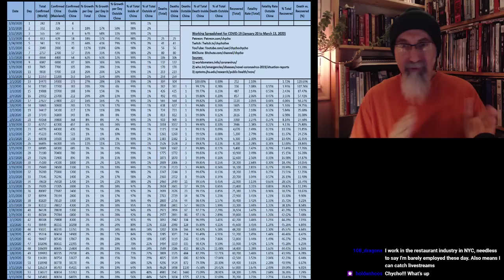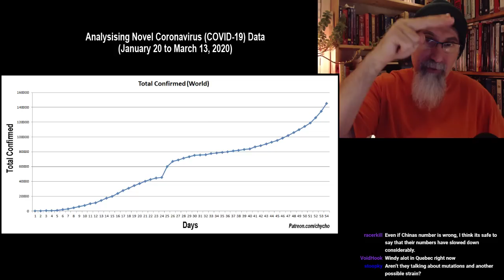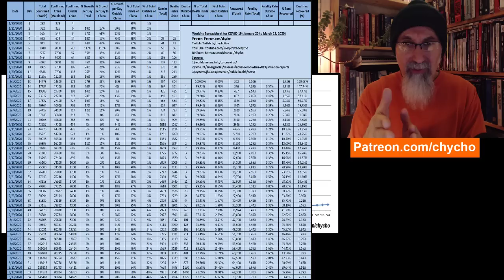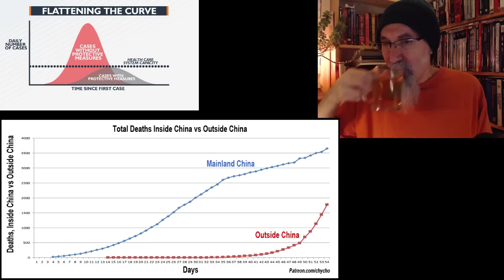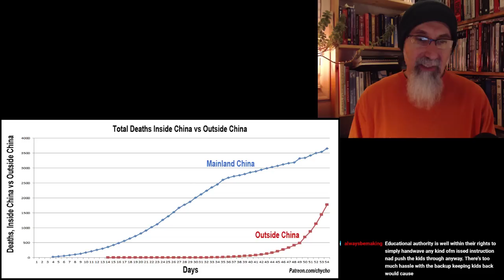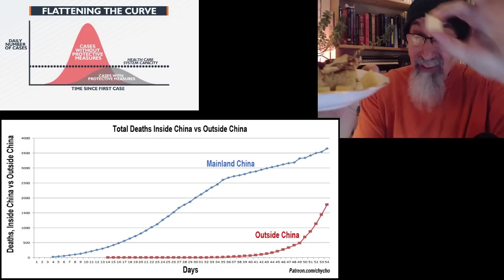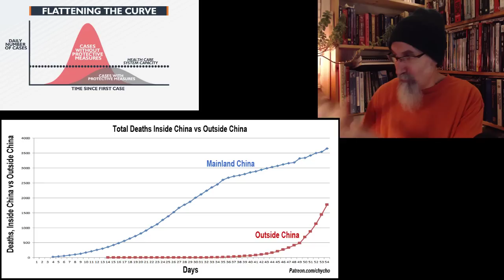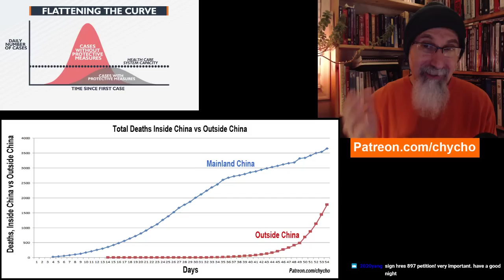COVID-19 Coronavirus Data Analysis: Intro (4:02), Graphs & Data (10:00) [Video Glitches 7:30-12:50]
TABLE AND GRAPHS: "COVID-19, Novel Coronavirus Data, Table and Graphs That We Are Going to Look at During Tonight's Live Stream on Twitch at 8:30 PM PDT"

▶️ As well as Cryptocurrencies:
Bitcoin (BTC): 1Peam3sbV9EGAHr8mwUvrxrX8kToDz7eTE
Bitcoin Cash (BCH): 18KjJ4frBPkXcUrL2Fuesd7CFdvCY4q9wi
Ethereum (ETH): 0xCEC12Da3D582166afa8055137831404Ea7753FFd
Ethereum Classic (ETC): 0x348E8b9C0e7d71c32fB2a70DcABCB890b979441c
Litecoin (LTC): LLak2kfmtqoiQ5X4zhdFpwMvkDNPa4UhGA
Dash (DSH): XmHxibwbUW9MRu2b1oHSrL951yoMU6XPEN
ZCash (ZEC): t1S6G8gqmt6rWjh3XAyAkRLZSm9Fro93kAd
Doge (DOGE): D83vU3XP1SLogT5eC7tNNNVzw4fiRMFhog

Peace.

chycho

***ONLINE PRESENCE

10 by 10 Grid and Multiplication Table, plus a Math Puzzle, a Pattern Recognition Game (Includes Live Streams)

Peace,

chycho